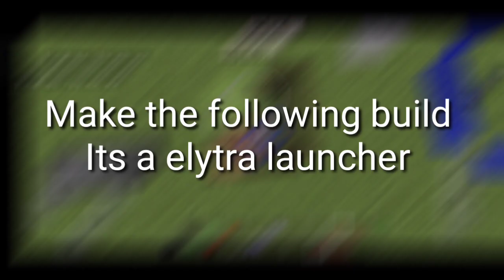How to fly with elytra on your android | MCPE